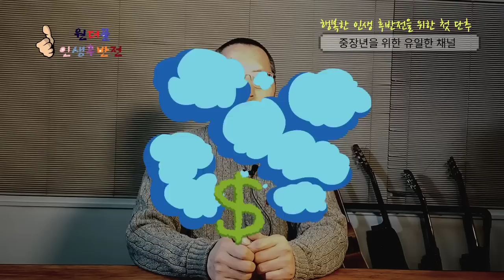행복한 인생 후반전을 위한 첫 단추 - 원더풀 인생후반전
인생 후반전을 행복하게 만들기 위한 첫 단추, 기초는 무엇일까요?